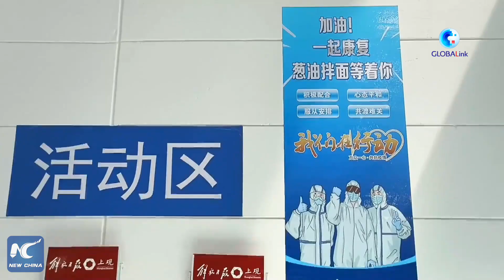GLOBALink | 100-member robot crew at Shanghai's makeshift hospital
A makeshift hospital in China's Shanghai has deployed 100 robots to help deliver meals to about 4,000 beds and collect garbage throughout the hospital.